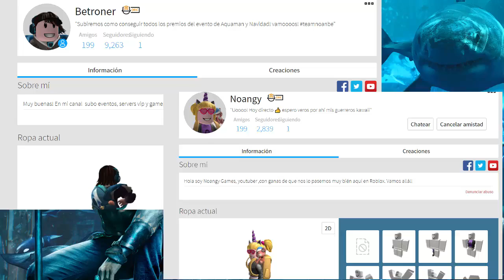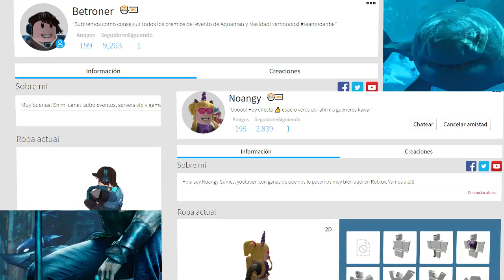Booga Booga Evento Aquaman: Cuevas, Tridente, Comida, Hoguera, Antorcha | Roblox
Antes hemos subido como conseguir los objetos gratis del evento Aquaman, viendo que hay muchas dudas hago esta versión extendida para que veáis bien la ubicación de las cuevas y otras cosas que os pueden ayudar a completar el evento.